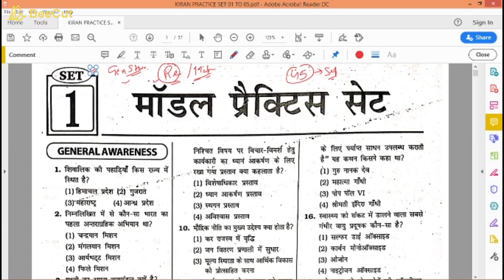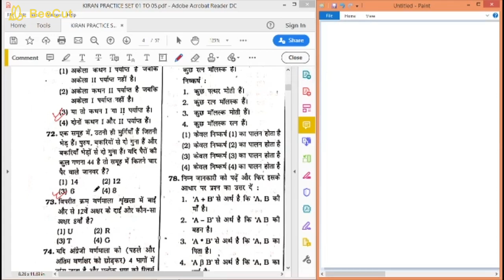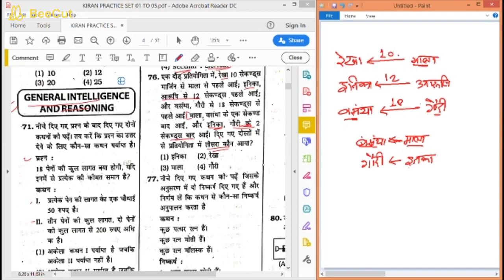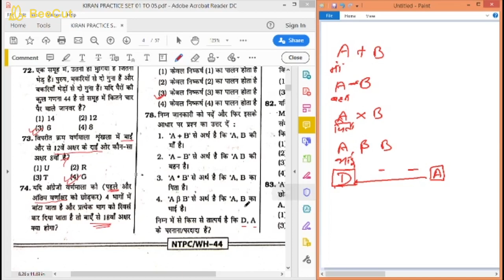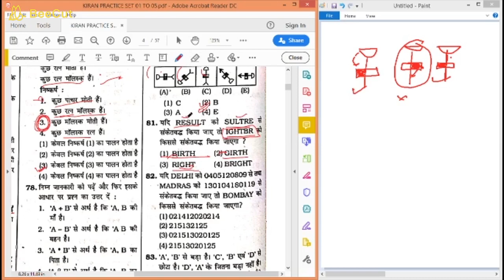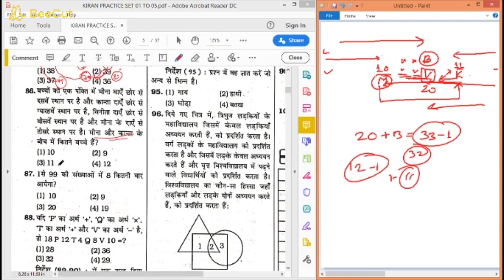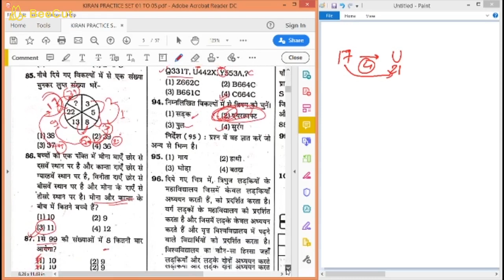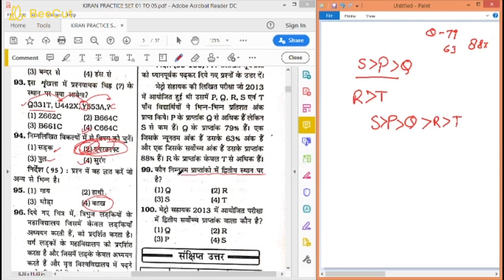RRB NTPC Kiran's Practice Set 01 (Reasoning)